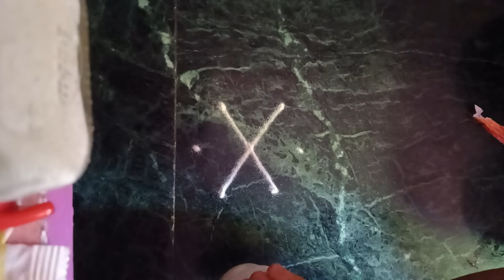simple rangoli design rangoli design